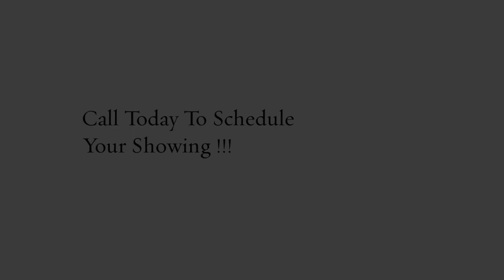Condo for Sale 1545 Spinnaker Dr., N Myrtle Beach 3BR/2.5BA MLS#1708788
This 3 bedroom 2.5 bath condo style townhome is located in Tidewater Ridge at Tidewater Plantation. Tidewater is a gated community and has 24/7 security. The Master bedroom, master bathroom, and large walk-in closet are located on the first floor, and Two bedrooms upstairs with Jack & Jill Bathroom, one walk-in and two folding door closets. The kitchen is upgraded with granite counter tops with stainless steel appliances, gas fireplace, as well as custom decorated. The spacious screened- in porch offers breathtaking Cypress pond views, and is only a short walk to the Amenities Center, consisting of lagoon, lap pools, hot tubs, fitness center, tennis courts and Oceanfront Cabana. Tidewater is also a top rated Golf course in the area, with easy access to the pro shop, driving range, and clubhouse with restaurant and lounge. Furniture is negotiable and can be purchased separately.

Meet Jeff Casterline, one of BRG's founding partners!